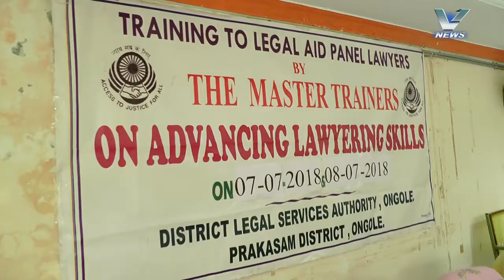07.07.2018 V NEWS 7.30 PM.2